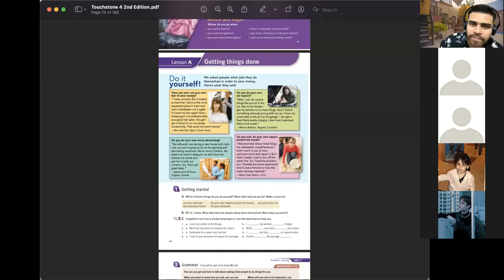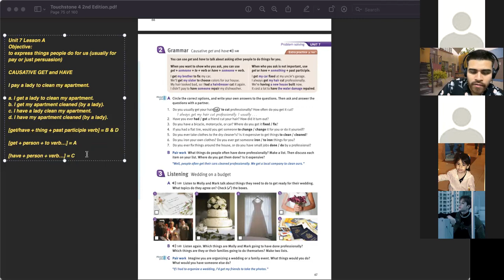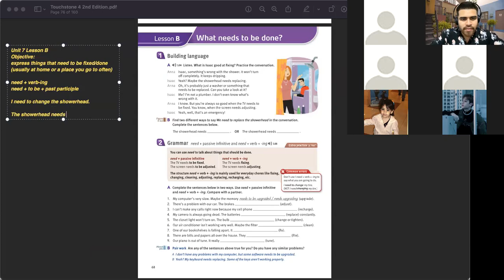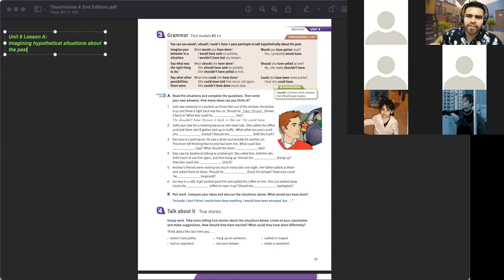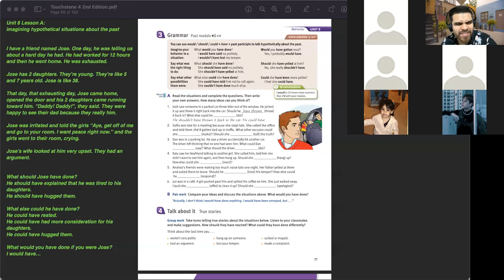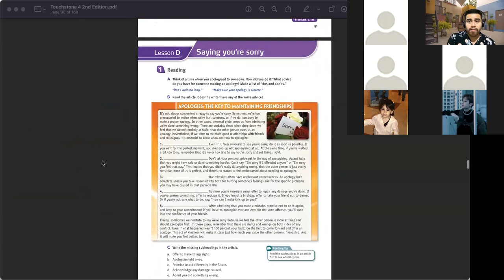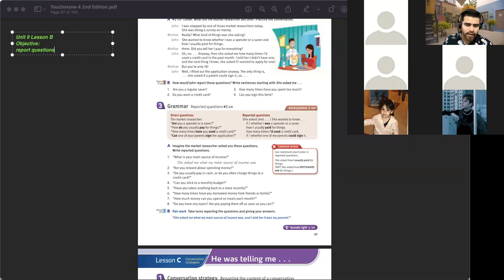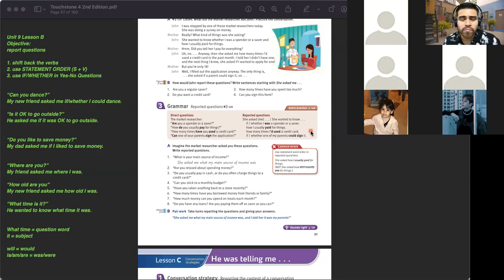Touchstone 4 Unit 7 to 9 IMPORTANT TEST REVIEW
In this Intermediate English review foe the Cambridge Touchstone 4 Units 7 to 9 exam, we looked at 6 important grammatical structures such as:

1. causative GET and HAVE
2. need + passive infinitive AND need + verb-ing
3. past modals to talk hypothetically about the past
4. past modals for speculation
5. reported speech
6. reported questions